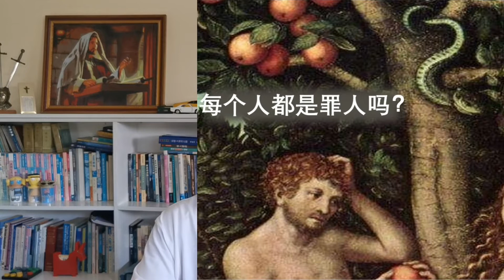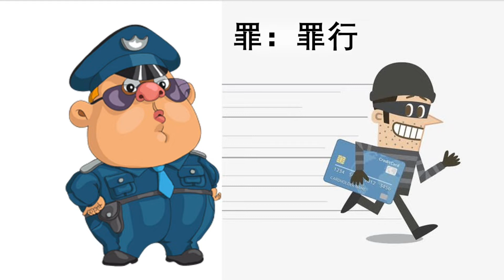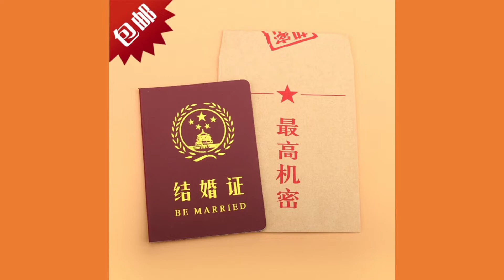人都有罪吗？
为什么说人都是罪人？基督教信仰中罪的含义？ 从来没有违法的人是罪人吗？